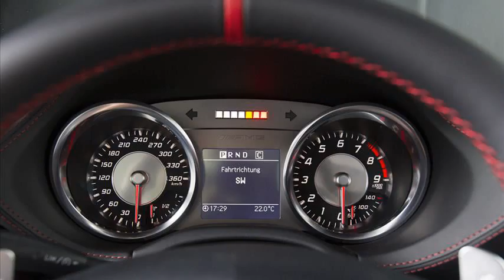mercedes-benz sls amg gt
mercedes-benz sls amg gt3 '11
mercedes-benz sls amg gt3
sls horsepower
2013 sls amg roadster
mercedes-benz sls amg gt price
how much is the mercedes sls amg